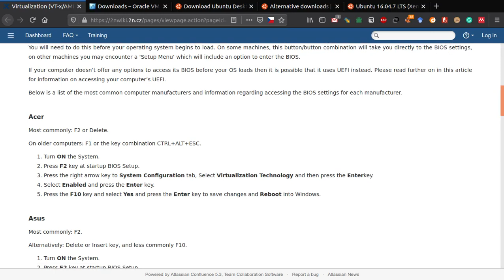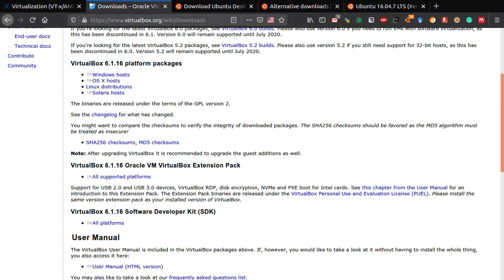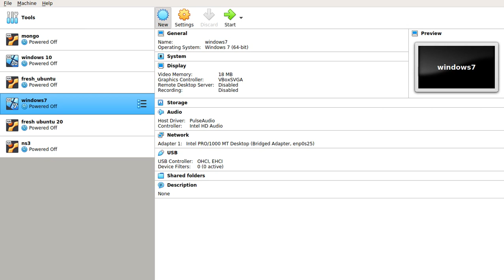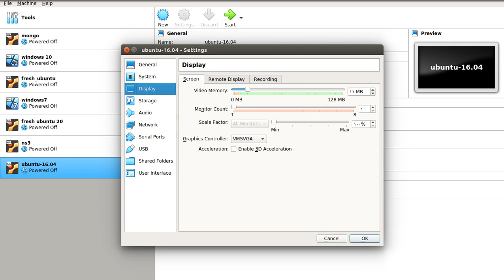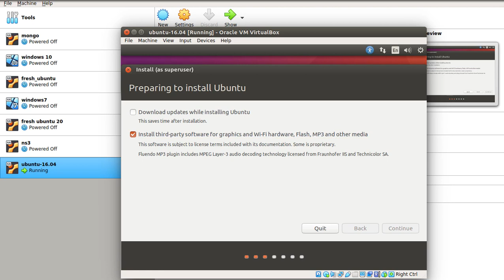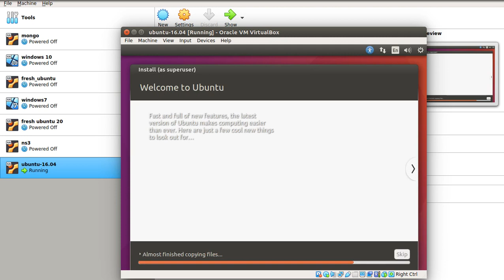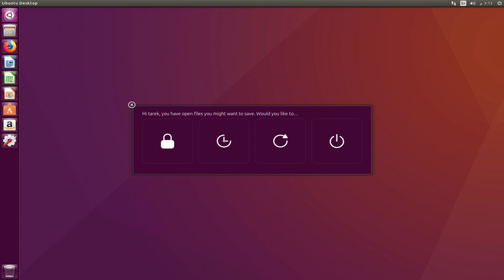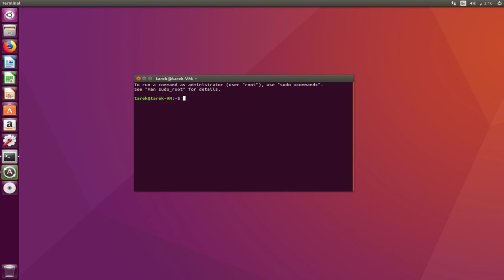Linux / Ubuntu quick start with virtual machine [Arabic]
* enable virtualization